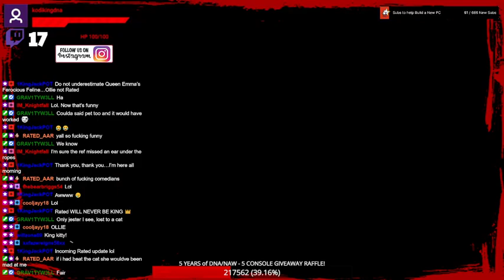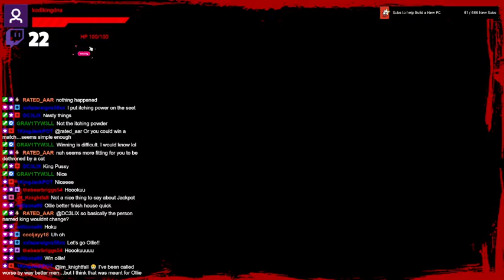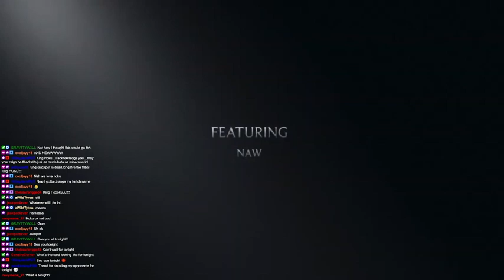NAW, Ep. 656 “King of the Ring”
Icon vs. Ollie
Rated vs. Briggs
Coz vs. Marc Caliber
Hoku vs. Ty
Ollie vs. Rated
Marc Caliber vs. Hoku
Ollie vs. Hoku
King Jackpot vs. Hoku

Twitch.tv/doseofnerdacumen
YouTube.com/doseofnerdacumen
Facebook.com/groups/nerdacumenwrestling
Instagram.com/doseofnerdacumen